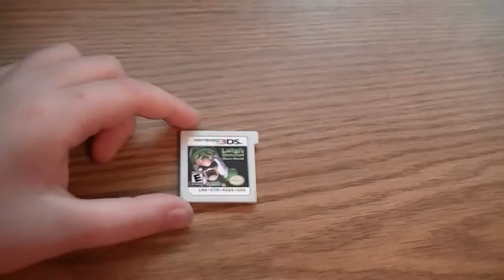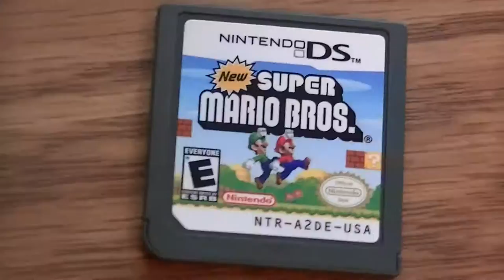Top 5 3DS and 2DS Games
THIS IS A TOP 5 NOT A TOP 10